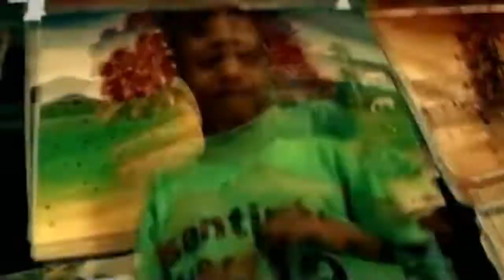Khriz & angel - Ven Bailalo Remix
Encuentra los mejores Remixes de todas tus canciones favoritas

Electronica Bienvenido a mi canal!